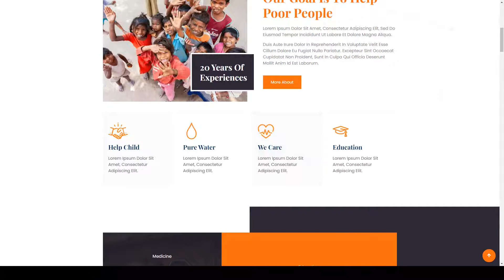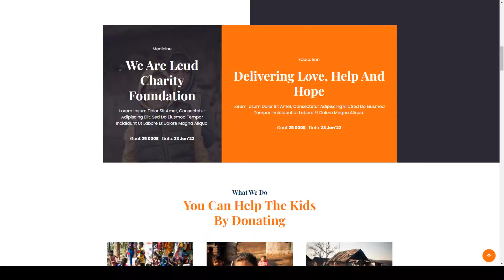Royalheart - Nonprofit Charity Elementor Template Kit charity foundation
Tags charitable, charity, crowdfunding, donations, foundation, fundraising, humanitarian, non-profit, organization, volunteer, wordpress template